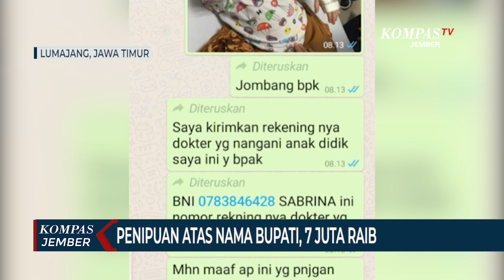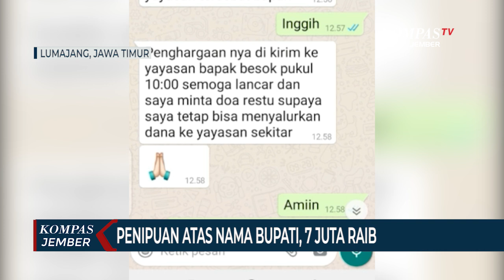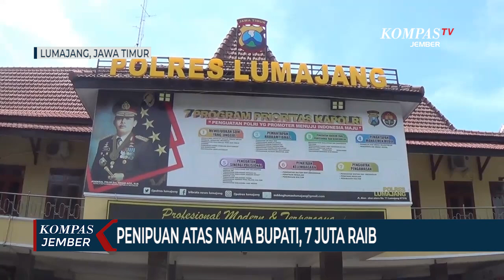Penipuan Mengatasnamakan Bupati Lumajang, Pelaku Minta Transfer Uang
LUMAJANG, KOMPAS.TV - Seorang pengurus yayasan pondok pesantren di Lumajang Jawa Timur mendatangi kantor polisi untuk melapor pada Senin (07/09). Korban tertipu mengirimkan sejumlah uang kepada seseorang, yang mengatasnamakan Bupati Lumajang, Thoriqul Haq.

Khusnul Khotimah, seorang pengurus yayasan pondok pesantren Izzatul Jannah di Desa Dawuhan Lor, Kecamatan Sukodono mendatangi Sentra Pelayanan Kepolisian Terpadu Polres Lumajang. Ia bermaksud melaporkan kejadian penipuan, yang telah menimpa dirinya dan yayasannya.

Saat itu, ia mendapat pesan whatsapp dari nomor yang berprofil gambar Bupati Lumajang, Thoriqul Haq. Melalui nomor tersebut, korban diminta untuk mengirimkan nomor rekening yayasan untuk ditransfer sejumlah uang untuk pengembangan yayasan.

Tak lama kemudian, pelaku mengirimkan screenshot pengiriman uang melalui m-banking sebesar 13 juta rupiah secara bertahap. Namun, tak lama kemudian pelaku meminta korban untuk mengirim kembali uang tersebut kepada anak asuh bupati, yang sedang sakit di luar kota.

Karena percaya, yang mentransfer itu adalah Bupati, korban kemudian mengirimkan sejumlah uang ke nomor rekening, yang dikirimkan oleh pelaku secara bertahap pula hingga mencapai 7,5 juta rupiah.

Korban Penipuan, Khusnul Khotimah mengaku baru sadar tertipu setelah mengetahui screenshot transfer m-banking palsu dan pelaku selalu berganti-ganti nomor.

Kapolres Lumajang, AKBP Dedy Foury Millewa mengaku telah menerima laporan tersebut dan kini tengah diselidiki.

Ia juga berpesan kepada masyarakat untuk selalu mengecek terlebih dahulu sebelum transfer dan jangan mudah percaya dengan pesan singkat, yang mengatasnamakan pejabat publik.